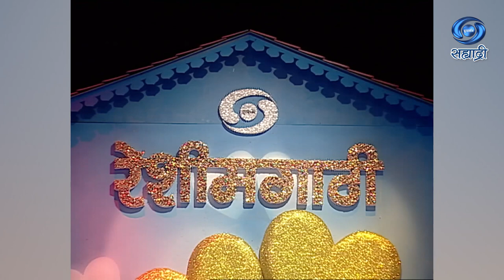Reshimgathi | Nandita Palshetkar | Pradip Palshetkar | रेशीमगाठी | Ep 01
रेशीमगाठी
DD Sahyadri
Doordarshan Mumbai
Sahyadri Marathi
Show : ' Reshimgathi '_' रेशीमगाठी '
Artist : Nandita Palshetkar & Pradip Palshetkar
आणि इतर
Anchor : अंशुमन विचारे / स्मिता गवाणकर
Social Media Operator : सई सागर मांजरेकर
Producer Director : डॉ. अश्विनी कुमार